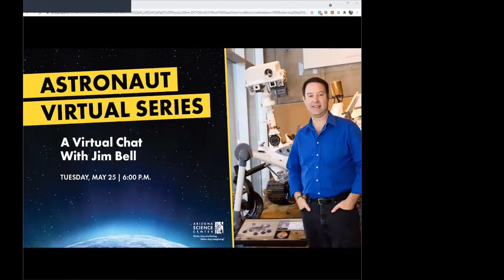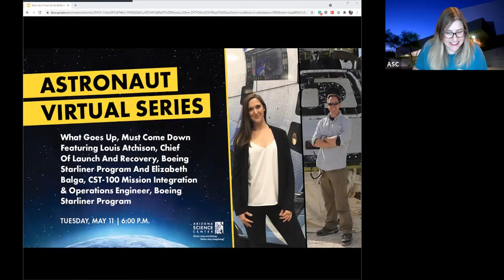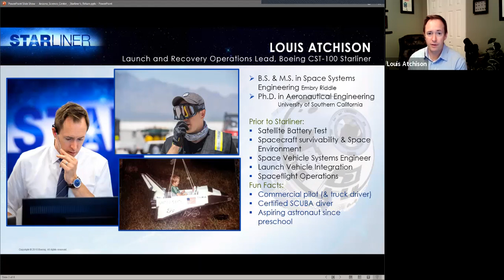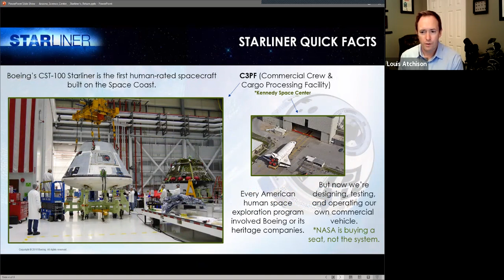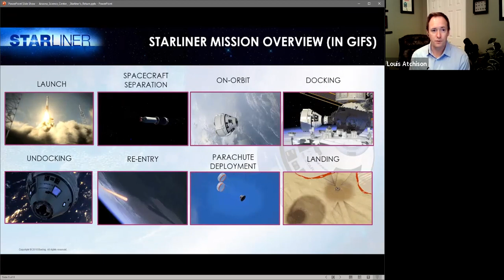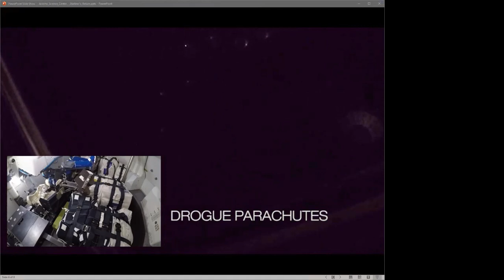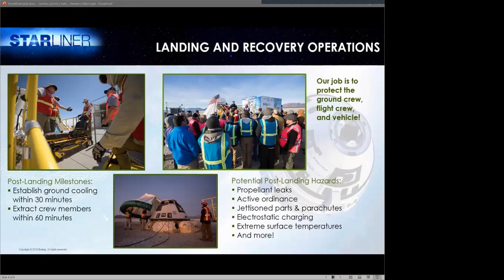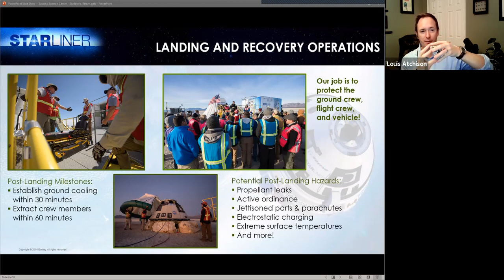What Goes Up, Must Come Down: The Boeing Starliner Project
Starliner made history in December 2019 by being the first American-made, orbital crew capsule to land on land. Join us for a free online presentation as two members of Boeing’s landing and recovery team discuss what it takes to make this happen.

Boeing's CST-100 Starliner spacecraft is designed to transport crew and cargo to low-Earth orbit destinations, including service missions to the International Space Station. Landing on land is safer for continued reusability of the Starliner fleet and allows crew and precious cargo to be recovered quickly.

Starliner lands in one of five remote areas, including one in Arizona, spread across the western United States, and can also be recovered at sea in the unlikely event of an emergency.

Louis Atchison, Ph.D. is the chief of Launch & Recovery and spacecraft conductor. He leads the launch countdown and is in the Boeing Mission Control Center at Kennedy Space Center during Starliner launches. He is responsible for developing the launch and landing architecture and directing both the real-time integrated launch countdown and landing site operations for Starliner. Prior to joining the program in 2012, he supported design, test, and operations on multiple space systems across Boeing.

Elizabeth Balga is a Mission Integration, Operations, and Test Engineer on Boeing’s CST-100 Starliner. During Starliner test flights and missions, she supports field operations as the Hatch and Spacecraft Operator and the Payloads Recovery Lead. Prior to Starliner, she completed multiple internships and rotations with Boeing on the Space Launch System, Ground-based Midcourse Defense System, and the 787. In 2019, she completed Boeing’s Engineering Career Foundations Program